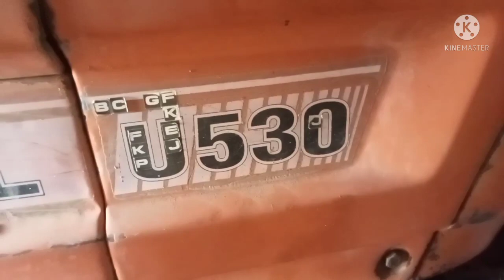Universal G.M//u530 for sale//کم قیمت کباڑ ریٹ پر مل رہا ہے) nawazish tractors)